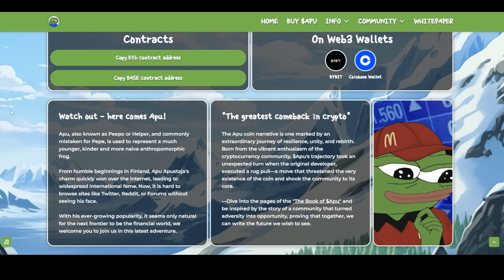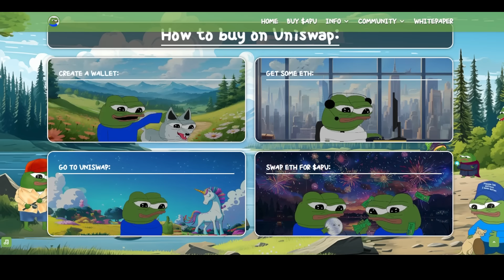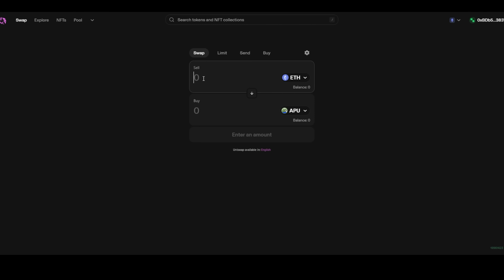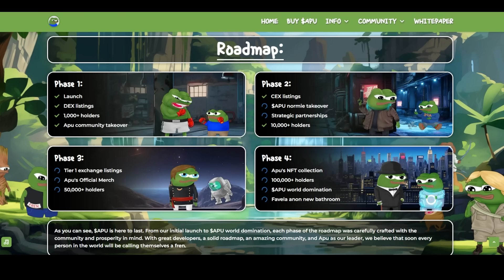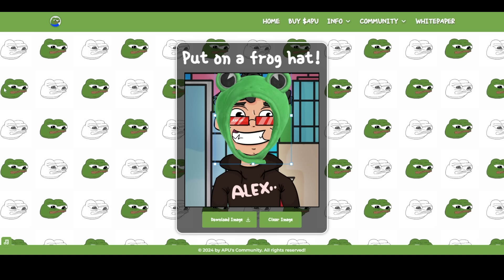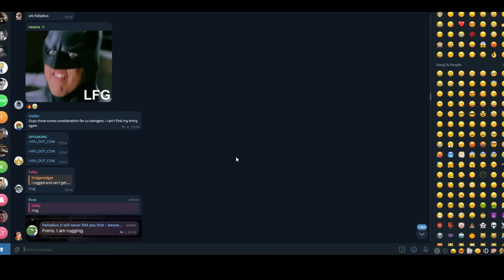[HOT🔥] - Apu - The Coin for All Frens! No tax & LP Locked Forever!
🔥 Hey! Today my good friend will introduce you to a memecoin that I decided to feature on the channel!